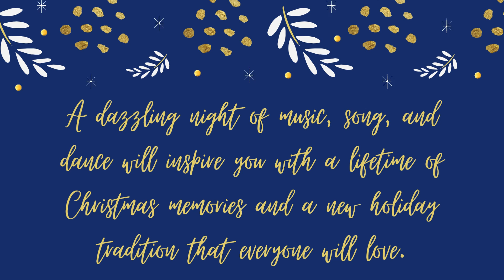Merry Christmas MI/OH